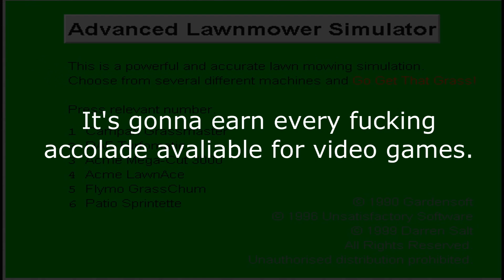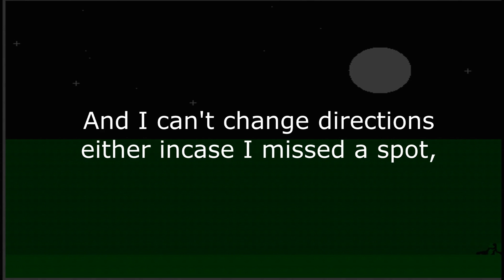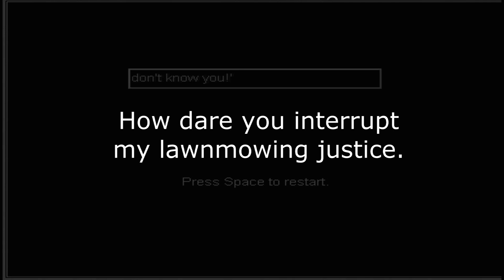Cr1TiKaL Rap - Advanced Lawnmower Simulator (with lyrics)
Merging the commentary of Cr1TiKaL's video "Lawnmower Simulator Gameplay and Commentary" with the musical track from "Dr. Dre ft Snoop Dog - Still Dre instrumental".
Complete with lyrics.

Advanced Lawnmower Simulator (with lyrics) ft. Cr1TiKaL with Dr. Dre Instrumental